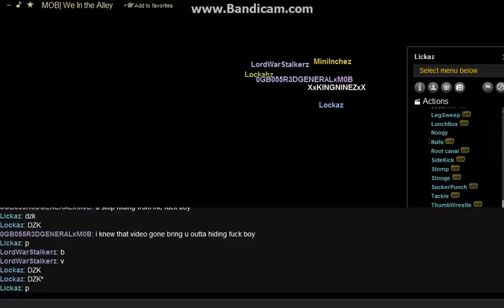Lickaz GOT ROLL SEE NOW THINK IT OVA WAT MADE U COMEOFF D SAFESPOT